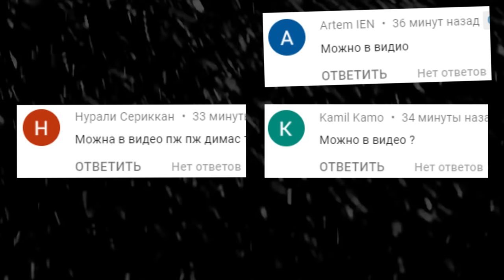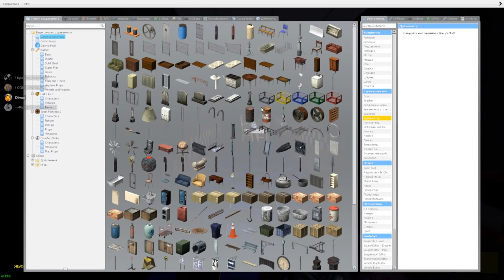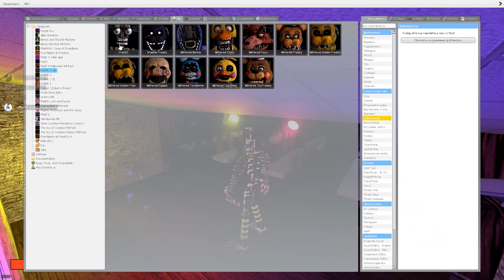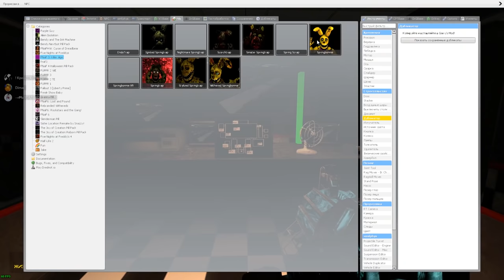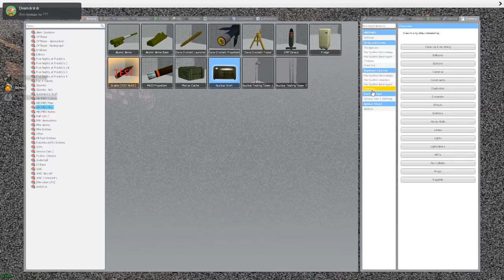АНИМАТРОНИКИ ПУГАЮТ ОХРАННИКА FNAF 1 COOP ГАРРИС МОД ► Garry's Mod